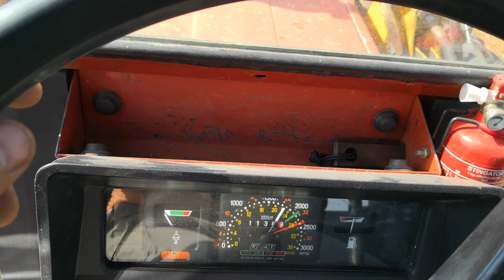balotam la S-Odorhei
prima zi la balotat pe 2019